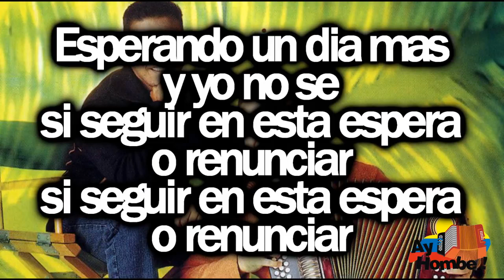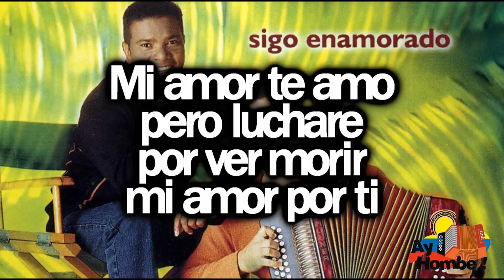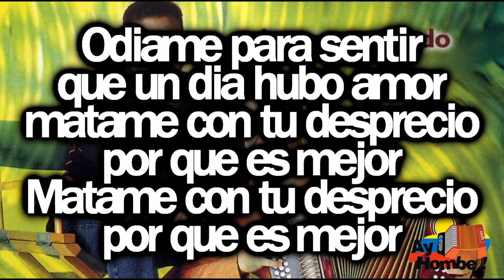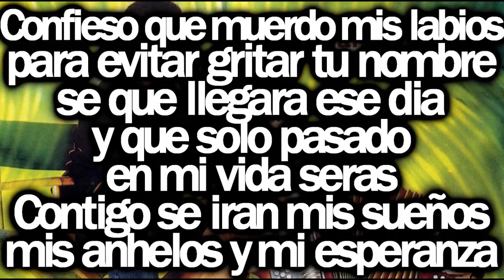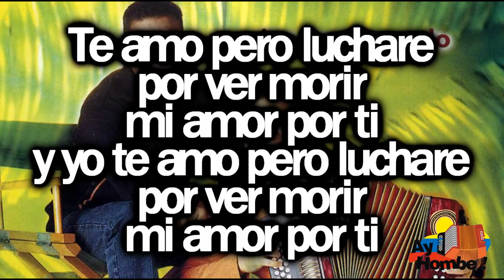mi mal necesario